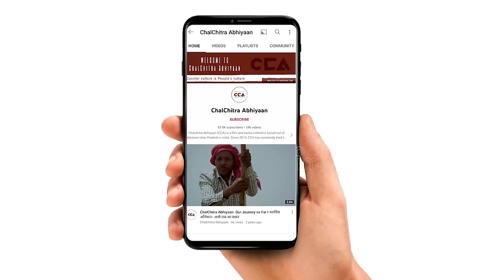छपरौली: बागपत में बीजेपी का सूपड़ा साफ़ | BJP will loose hold in Baghpat- CCA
देश में अगले साल लोकसभा चुनाव होने वाले हैं, भारत देश में अभी बीजेपी सरकार हैं| लोकसभा चुनाव को लेकर cca लगातार ग्राउंड रिपोर्ट कर रहा हैं | चलचित्र अभियान की टीम ने बागपत लोकसभा सीट के क़स्बे छपरौली में लोगों से चुनाव के बारे में बात की |

With the upcoming Lok Sabha elections next year, the BJP government is currently in power in India. CCA is consistently providing ground reports on the Lok Sabha elections. CCA team spoke to people in the town of Chhaprauli, part of the Baghpat Lok Sabha constituency, about the elections.